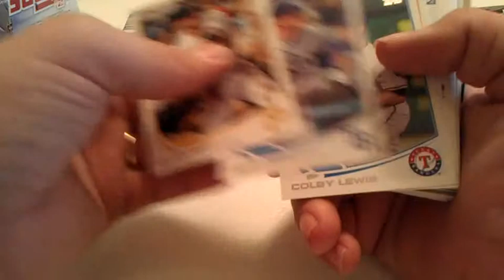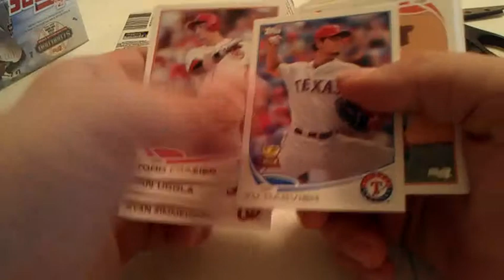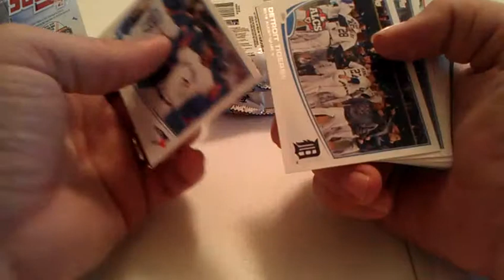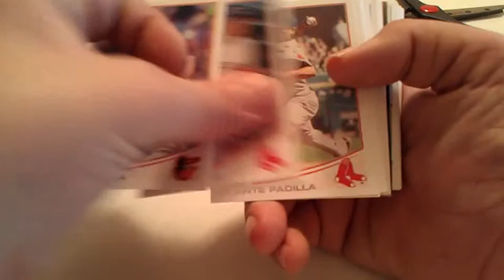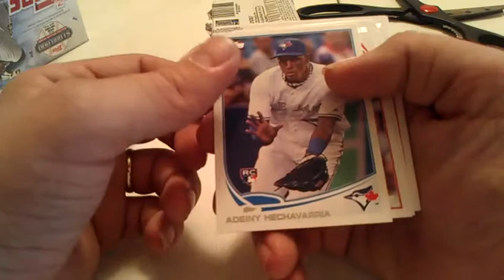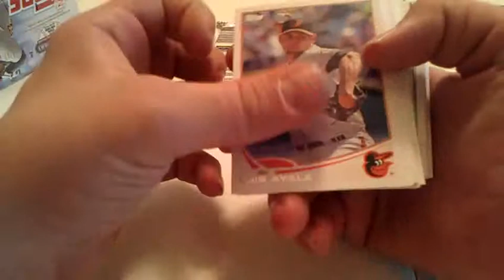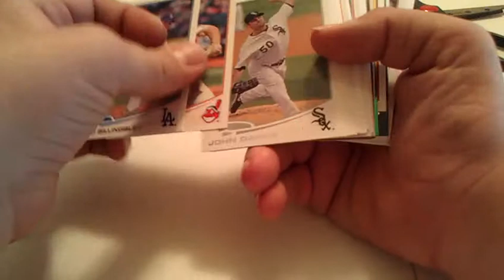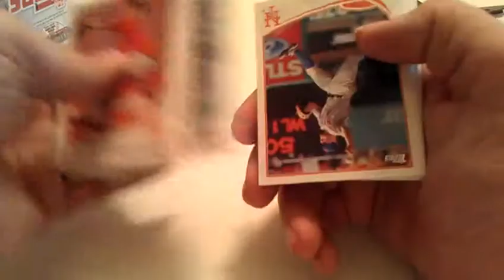Break #39 2013 Topps Jumbo BB Box 2b